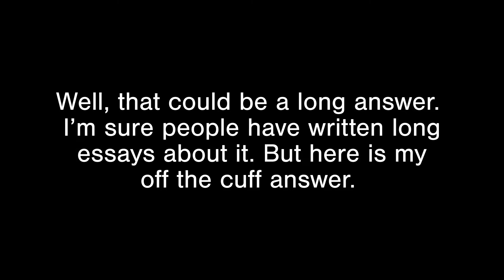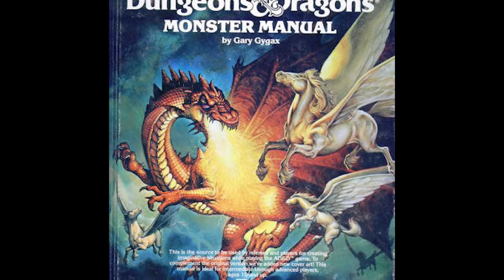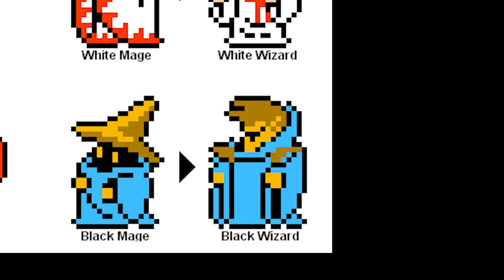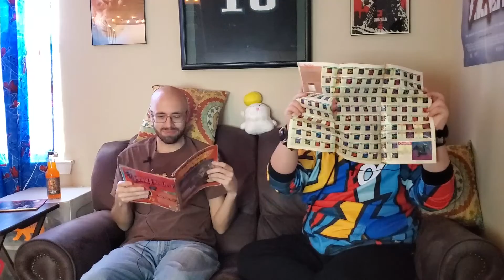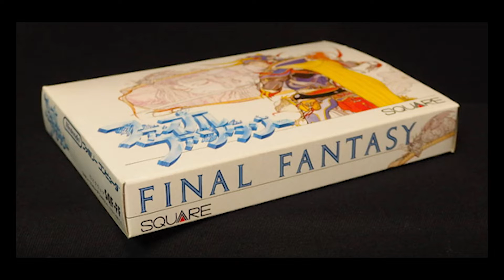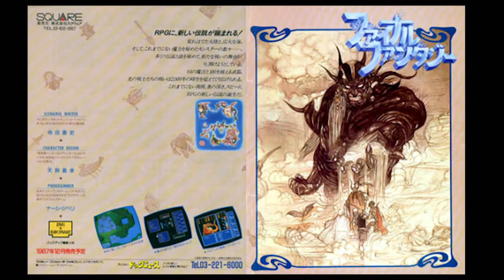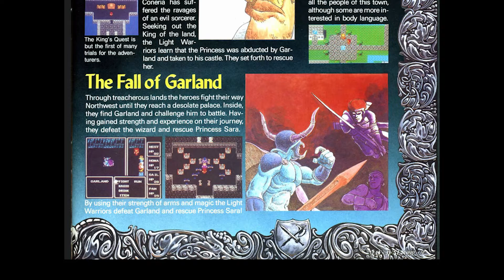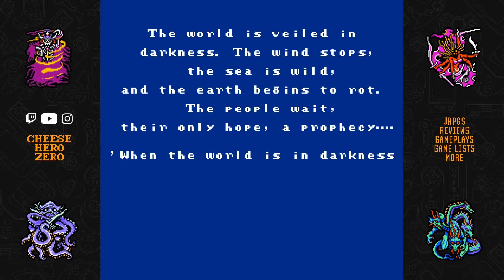JRPG Impressions | Final Fantasy (JP: 1987 / NA: 1990) | Nintendo Entertainment System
In JRPG Impressions I invite a guest to join me as we take a glimpse back at early and retro JRPG games. This video features one of the most influential and successful role-playing games in history. The first Final Fantasy, where the series began. We will take a look at the original cover art, magazine coverage, and advertisements to set the tone before we start up and preview the game itself.

This channel is dedicated to Impressions, Reviews, Streams, Playthroughs, Pickups, Rankings, and all things gaming, with a focus on JRPG games.